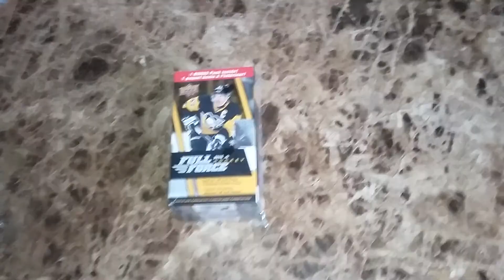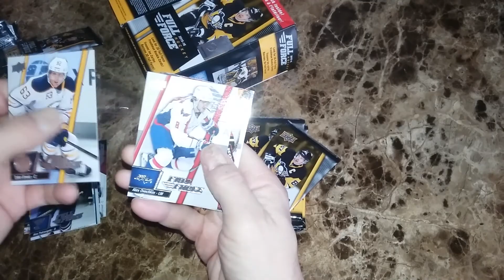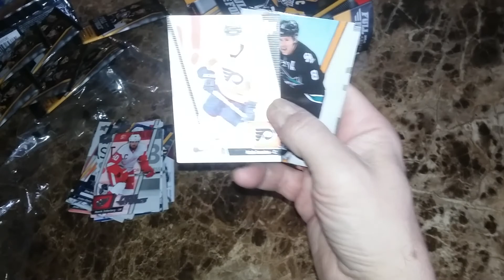15-16 Upper Deck Full Force Blaster Box!!! ( The Packman )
Don't really know what to say here just that I love cards and opening packs/boxes and thought others may enjoy it to!!! I will continue posting videos very often, since I open anyways so may as well see if others want to see to. Much love!!!